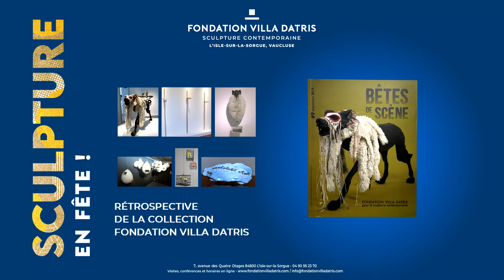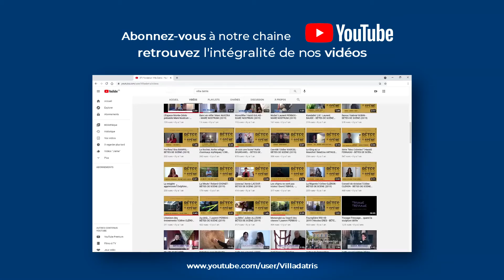Paysage Rupestre Samuel ROUSSEAU SCULPTURE EN FETE